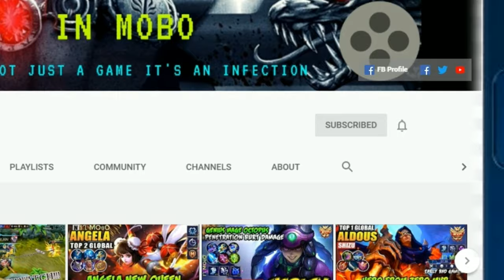BATTLEFIELD IMPERIAL MOBILE LEGENDS | NEW PATCH 1.4.36 SPOTLIGHT | MOBILE LEGENDS : BANG BANG!